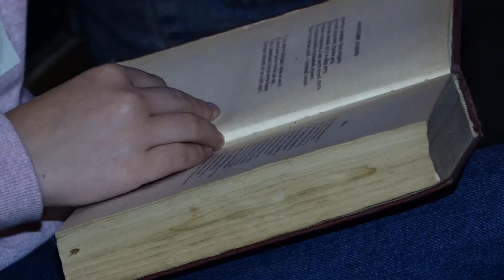Կյանքը Ստեփանակերտում տեղափոխվել է նկուղներ Жизнь в подвалах Степанакерта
Կյանքը Ստեփանակերտում տեղափոխվել է նկուղներ
Թշնամին շարունակում է   իր դավադիր պատերազմը՝ թիրախավորելով խաղաղ բնակավայրերը: Օրվա ընթացքում Ստեփանակերտը նորից ենթարկվել էհարվածների: Իրենց օջախները պահելու համար տղամարդիկ  առաջնագծում են, իսկ կանայք ու երեխաներն ամուր են պահում թիկունքը: Արդեն 7  օր է նրանք օրվա մեծ մասն  անցկացնում են ապաստարաններում: